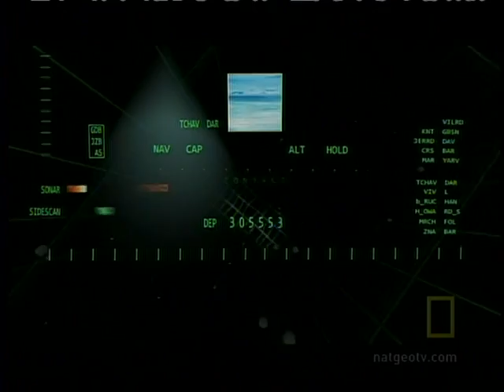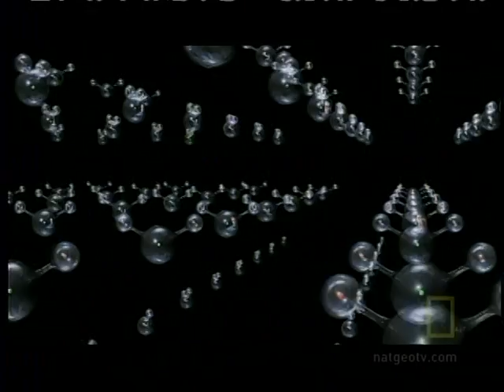4of5 - Alien Earths